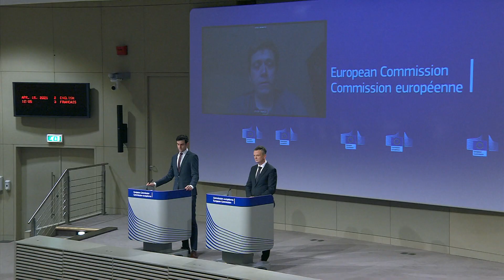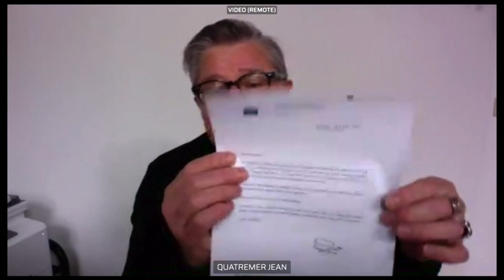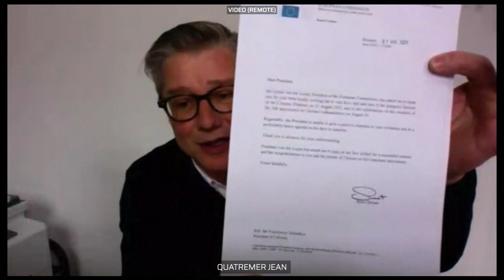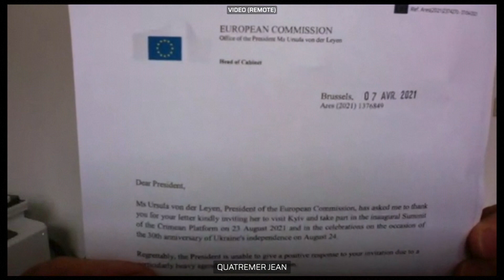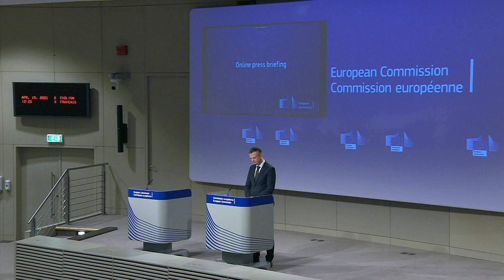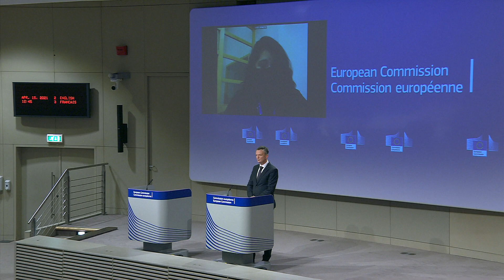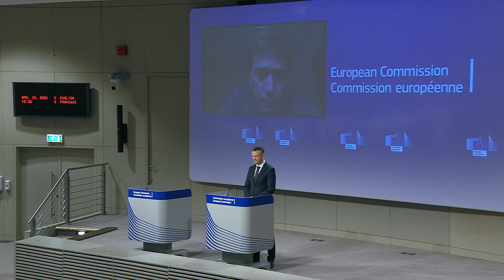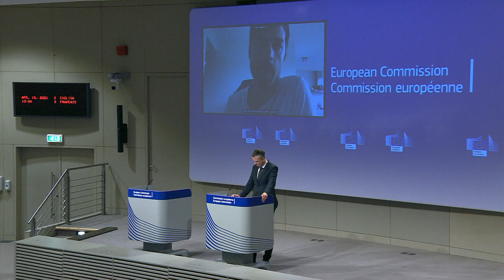Online press briefing of 15/04/2021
Chair: Chief Spokesperson of the European Commission, Eric Mamer